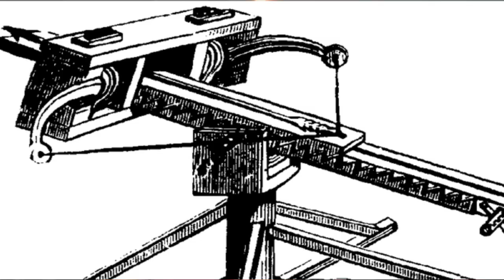Medieval Trebuchet Engages Enemy Positions in Syria in Combat (FNN 26)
Historical footage from early in the Syrian Civil War shows FSA fighters using a counterweight trebuchet to engage opposing positions in Syria. FNN host @RonnieFit covers the history of the trebuchet in this episode of the Funker News Network.

today!
The Funker530 Mobile App is now available with daily combat and bodycam videos we can't post on most platforms. Enable notifications for comment awards, replies, giveaway winner notifications, and trending video alerts.

Chapters:
0:00 Combat Footage
0:56 Breakdown
2:29 Sponsor: Jake's Mint
3:50 Reject Modernity